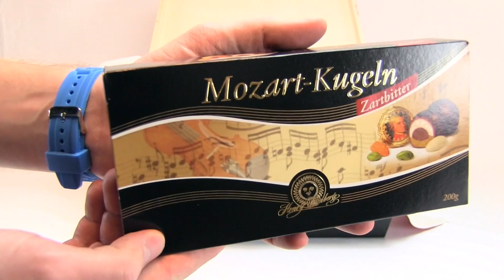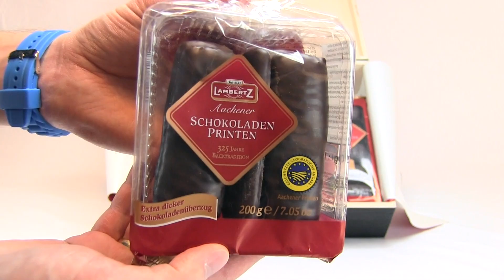Lambertz Geschenketruhe Test + Review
Wir haben die Lambertz Geschenketruhe für Dich gecheckt und sie gefällt uns wirklich sehr gut. Schau rein und guck Dir die vielen Details an.

Wie findest Du unseren Lambertz Geschenketruhe Test und hat dir das Review auch gefallen? Schreib uns deine Meinung. :)

Trailer-Song: Epic Industrial Logo Intro | Themeforrest
Background-Song: This Is How You Advertise! | Themeforrest